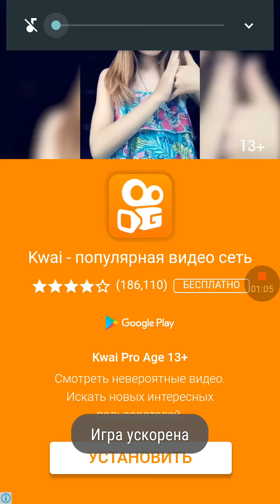Ылюзия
Портим глаза